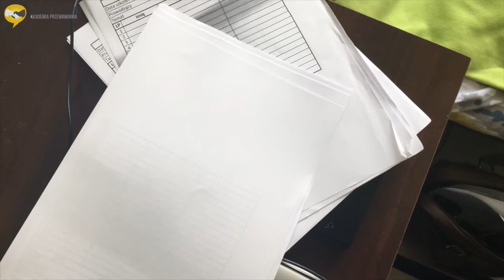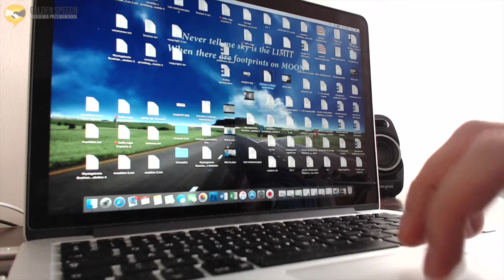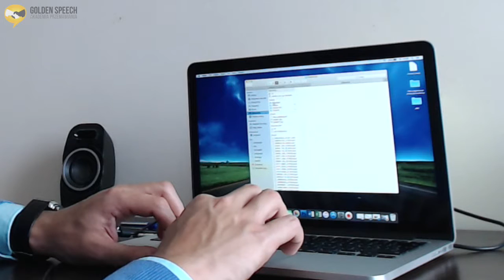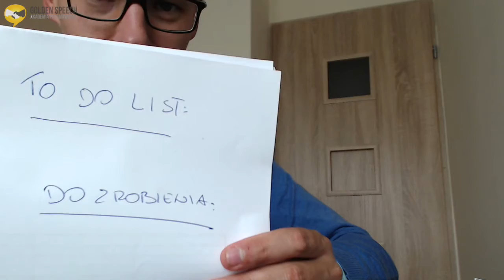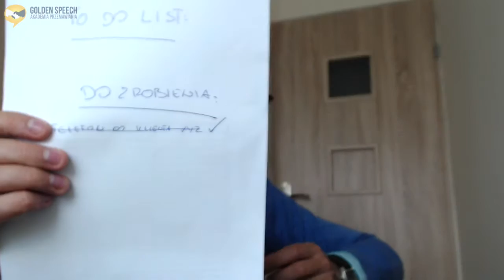O tym, czego nie widać w sprzedaży | GOLDEN SPEECH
Przed Wami film dotyczący elementów, których na co dzień nie widać w sprzedaży, a mają naprawdę duże znaczenie. Są ściśle związane z efektywnością sprzedawcy, poziomem stresu, napięcia i, co wiąże się z tym bezpośrednio, osiąganym wynikiem.

Miłego oglądania :)